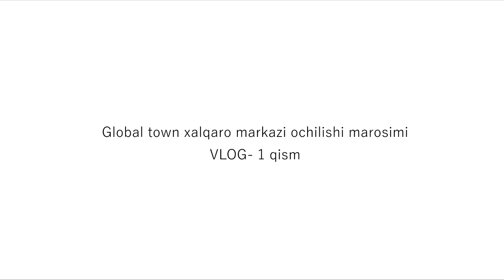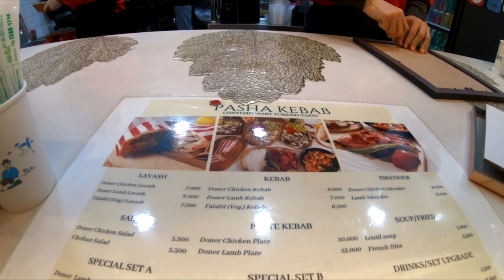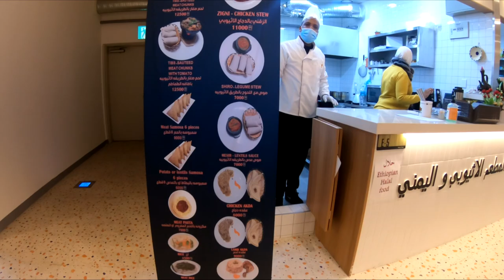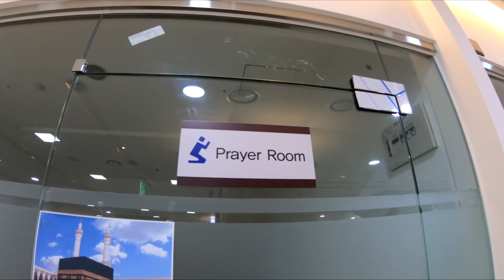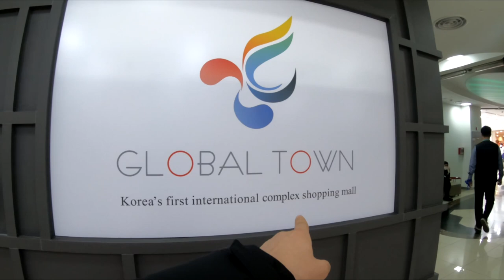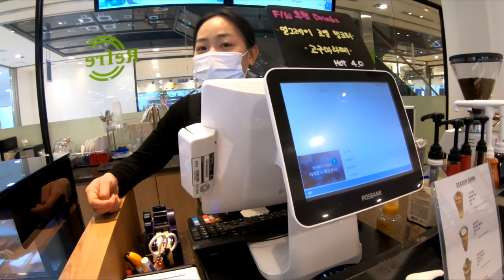Koreya haqida O'zbekcha vlog - Global Town - ilk xalqaro savdo markazi ochili marosimi ! 1 qism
Assalomu alaykum, bu videoni biz GlobalTown kompaniyasini tashabusi bilan suratga olganmiz. GlobalTown markazi koreyada joylashgan bo'lib faqatgina Chet elliklar ishgan joylashgan. Bu markazda siz ovqatlanish shaxobchalari , telefon va simkartalar savdosi yoki oziq ovqat dukonlari bor. Bu markazni eng qizig'i shundaki bu yerda siz o'zizning yurtingizni taomini tanavul qilish imkoni bo'ladi. Bu video ochilish marosimidan olingan.